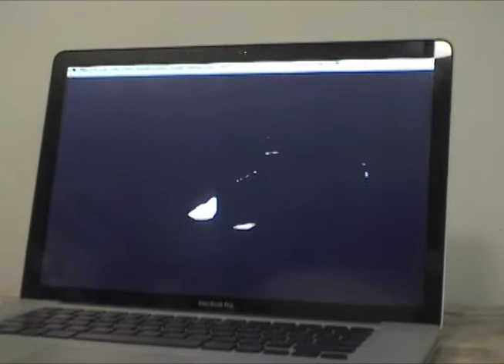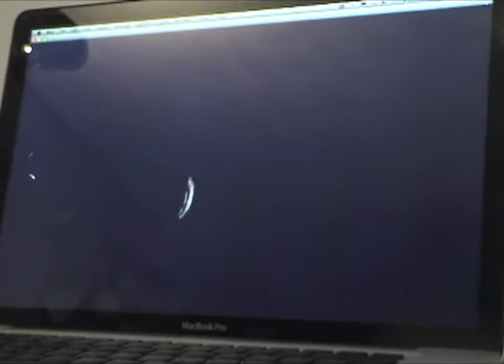David Simons: motion triggered sound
Using Max/MSP/Jitter and VNS software with the built in camera of a laptop, Simons creates his own interactive soundscape. This is a very early experimental prototype.